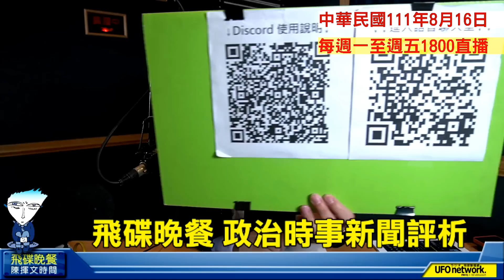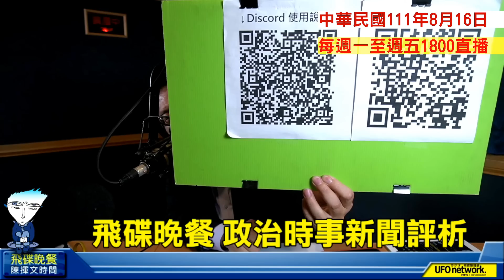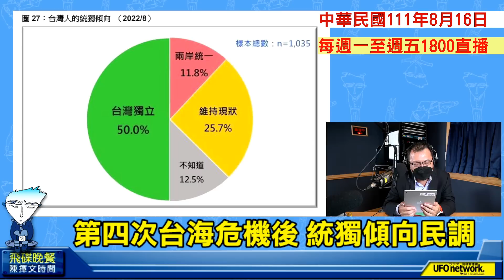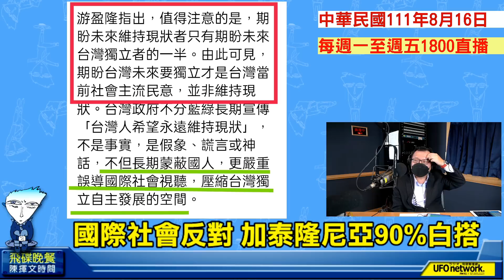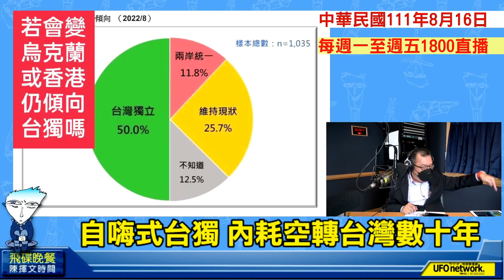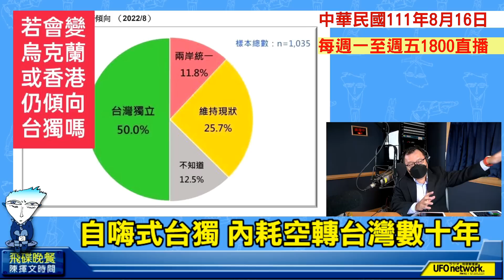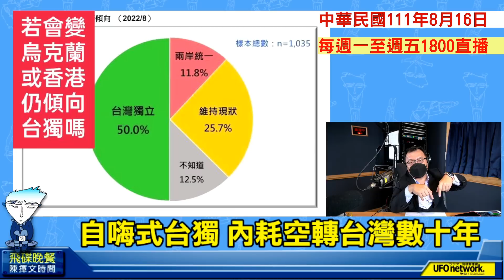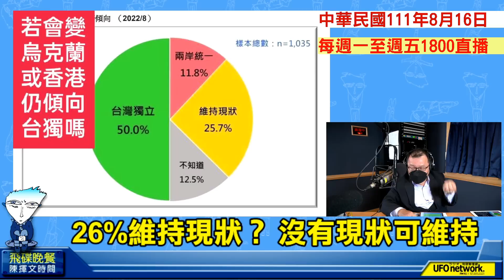'22.08.16【觀點│陳揮文時間】若會變烏克蘭香港 仍傾向台獨嗎